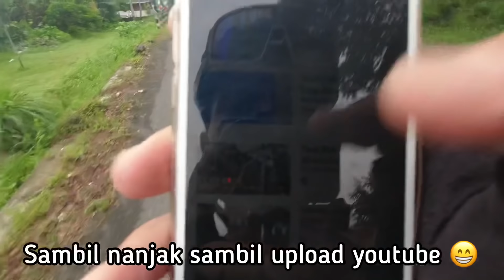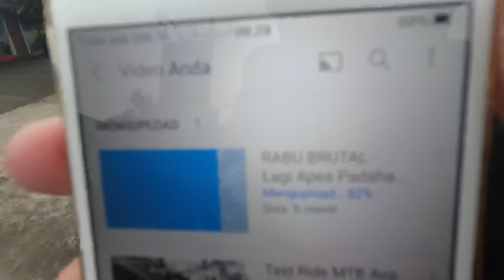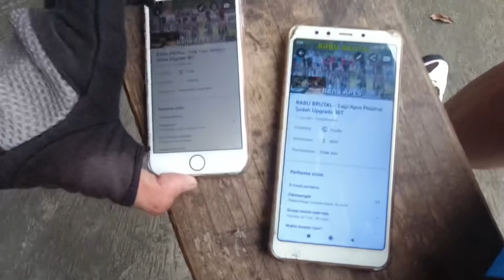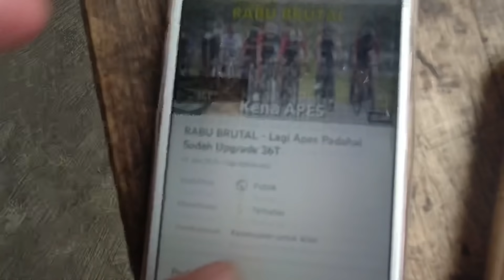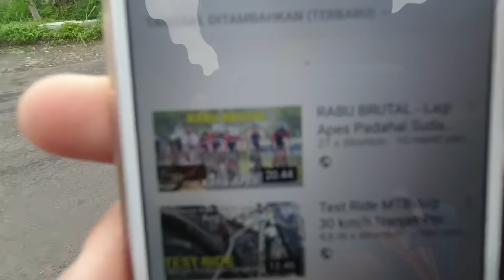Nanjak Kaliurang Bareng Teman Brutal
Kali ini saya join latihan bareng teman-teman Brutal, tujuannya yaitu Goa Jepang Kaliurang.
Ternyata saya kewer lagi haha.

Saksikan selengkapnya di video
Terima kasih